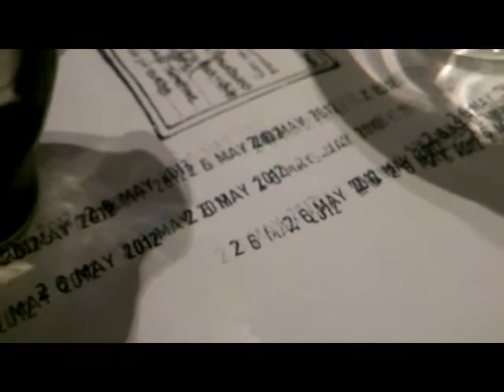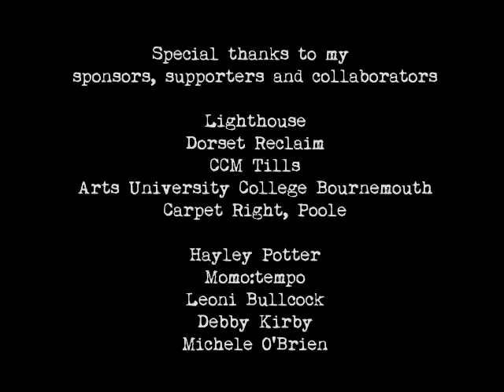THE INK MOUNTAINS - The Making Of - By Hazel Evans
The Ink Mountains is a performative and illustrative live art piece from
Adventures Into The Monochronium by Hazel Evans.

The Exhibition is accompanied by a 12 ttrack soundtrack and collection of poetry sung and performed by Hazel Evans and with music by Momo:Tempo.

This extract shows the work in progress as the development of the piece evolves through live illustration, music, water and ink ... There is more to come!